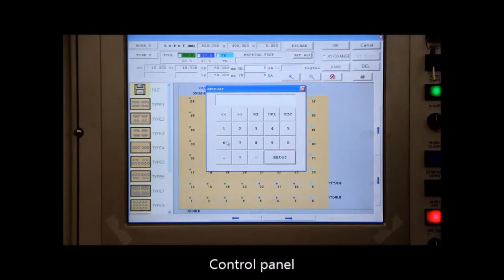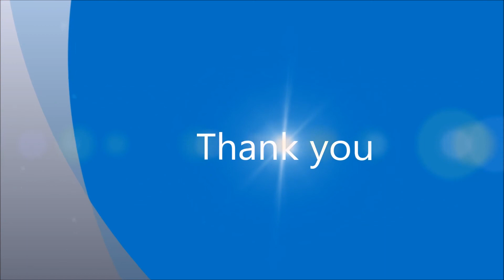CNC Plate Punching Machine 2 punches + 1 Marking